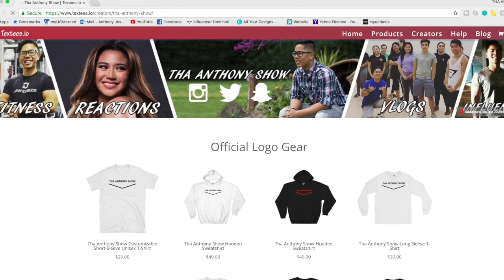STUDENTS REACTS TO DEEN ASSALAM - Cover by SABYAN REACTION! (ANALYSIS + PERSPECTIVE?!)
COLLAB PARTNER: Instagram: @otavio.pailo

Long Sleeve Yellow Text
Long Sleeve White Text
Long Sleeve Black Text
Premium T-Shirt White Text
Premium T-Shirt Black Text
Premium T-Shirt Yellow Text

COME JOIN MY TEAM!

2nd channel (VLOG CHANNEL): THA Life of Anthony